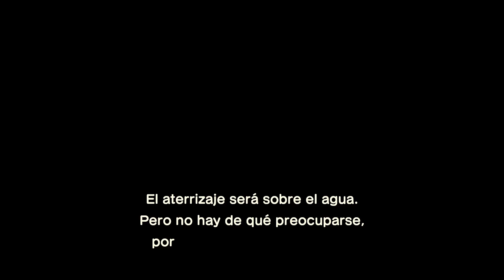VISITE A STEYB POR PRIMERA VEZ 😳 VISITANDO ISLAS DE YOUTUBERS | ANIMAL CROSSING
✨MIS REDES✨